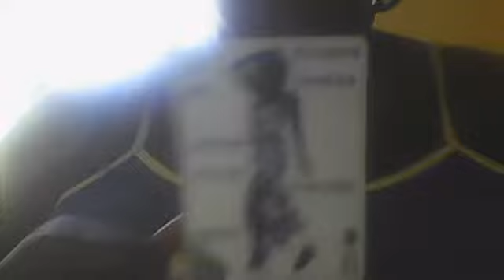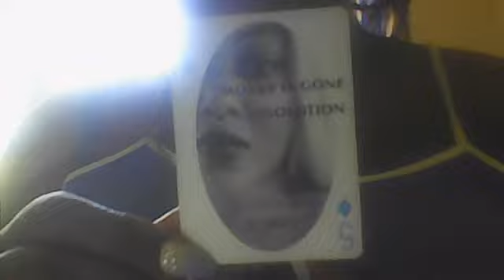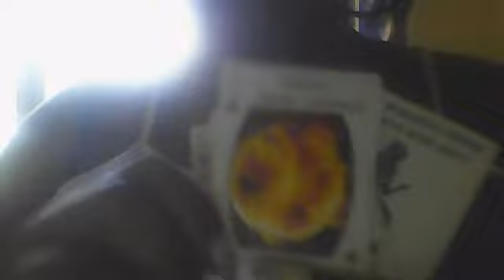LIBRA TAROT READING SOMEONE WILL RETURN...